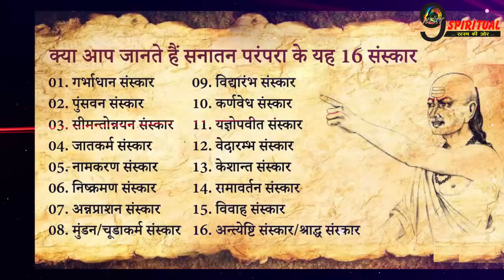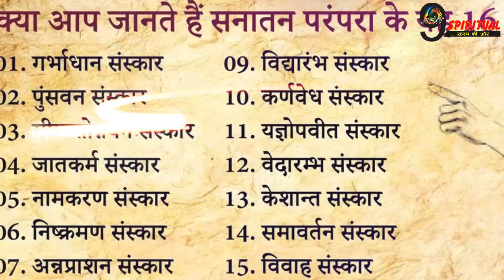हिन्दू धर्म में सोलह संस्कार कौन से होते हैं , क्यों बनाए गए ये संस्कार , हिन्दू इनको क्यों मानता है